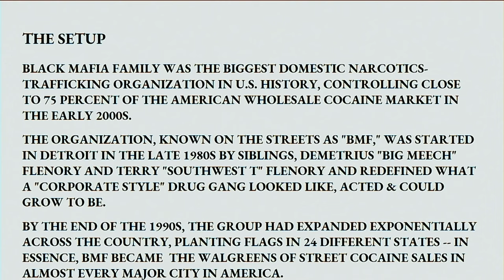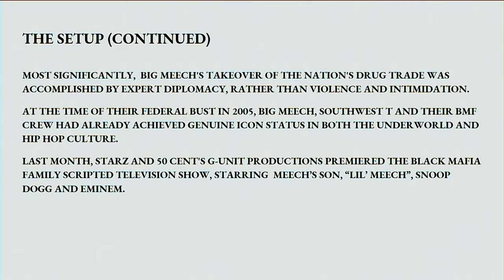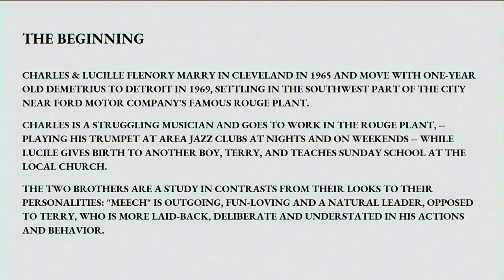Drug Brothers: The Rise and Fall of the Black Mafia Family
The Black Mafia Family grew from humble beginnings in Detroit in the late 1980s to controlling nearly half the nation’s cocaine market. Following the debut of the new Starz series Black Mafia Family, journalist and author Scott Burnstein details the rise and fall of the Black Mafia Family, the largest urban drug-trafficking organization in American history, and the brothers who built the criminal empire.